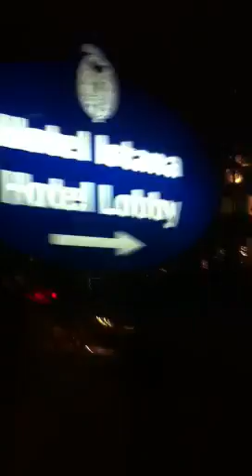The Road to Comic Fiesta 2012 from Serenity Hostel. Part 1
We making our review for the place we gonna stay on Comic Fiesta 2012. This include the travel distance and surrounding area.

OH and sorry about the camera positioning im still not used recording using my phone